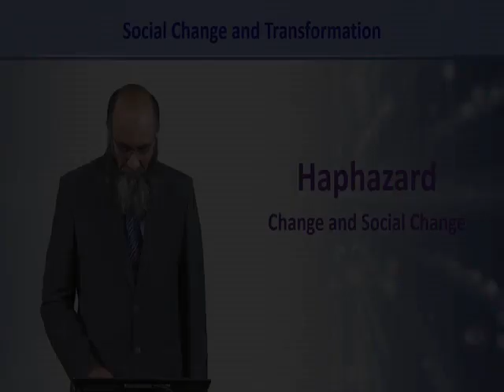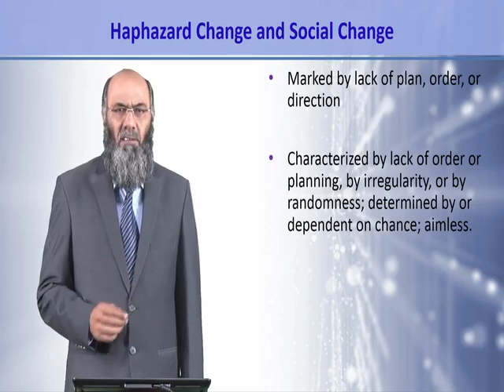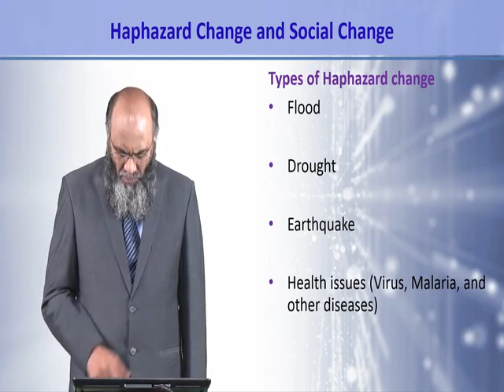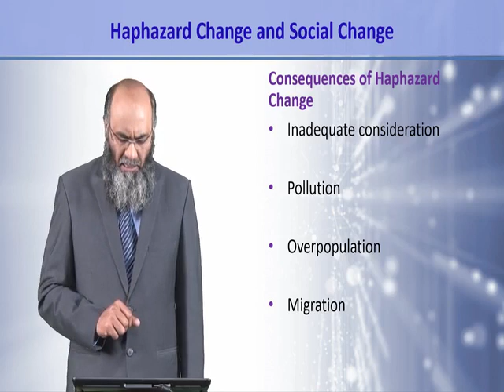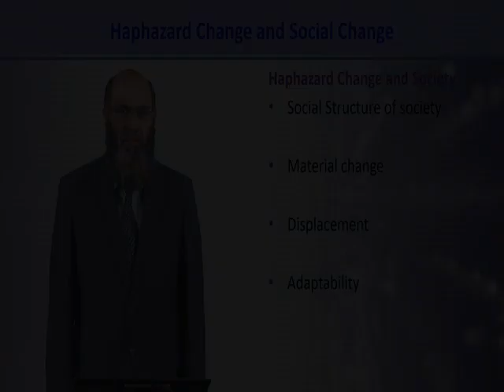SOC613_Topic090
SOC613 - Social Change and Transformation
Haphazard Change and Social Change